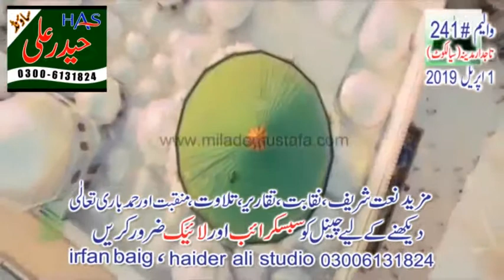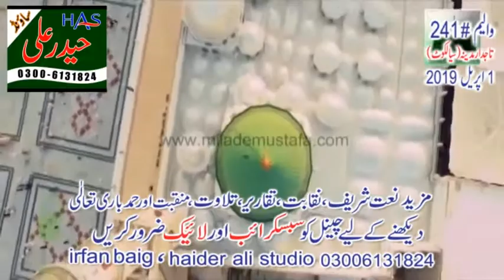Wo Mahe Faroza By HAider Tahiri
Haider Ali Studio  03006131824